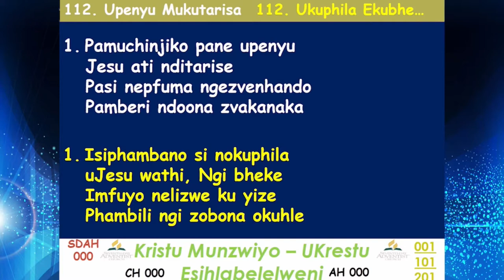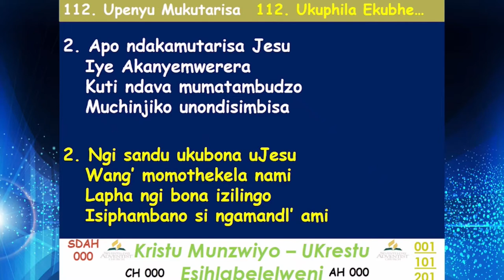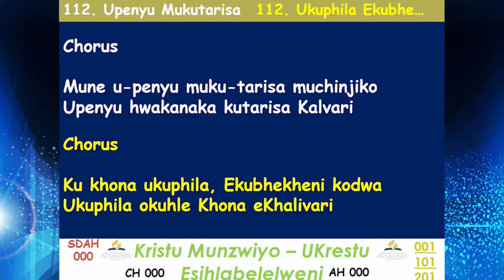Tende pasuwo reSodoma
Elder H Magombedze | 10 July 2021 | 11am